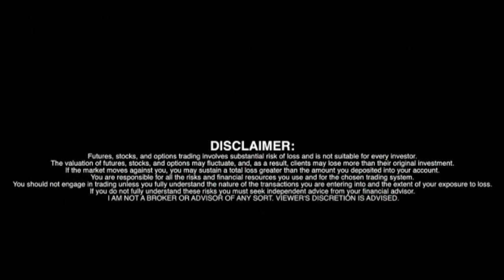Safe Supply Streaming Co Ltd. (CSE: SPLY) - Exclusive Interview - RICH TV LIVE PODCAST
RICH TV LIVE interview with Setti Coscarella VP, Corporate Development & Board Member Ronan Levy

Led by the people who pioneered the cannabis and psychedelics industries, Safe Supply is the world’s first company investing in the burgeoning safe supply ecosystem and the third wave of drug policy reform.

Our mission is simple: to save lives, build a better world and help bring a responsible end to the drug war.

New IPO | Safe Supply | CSE: SPLY | RICH TV LIVE PODCAST - September 22, 2023

Successfully shifting such an entrenched policy is going to require buy-in from many
stakeholders. And the best way to get support is to enable all people to invest in the outcome. Because Safe Supply is a publicly traded company on the Canadian Securities Exchange, anyone with a brokerage account will be able to invest in unique private opportunities that would not otherwise be available. We are democratizing access to
investing in ending the war on drugs.